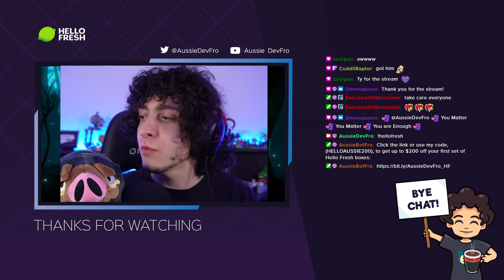Don't Order the Baba Yaga (Plate Up) Twitch VOD 3rd Feb 2023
The Fro Bros continue their terrible restaurant business, this time featuring Turkey with a side of Cranberry Juice!